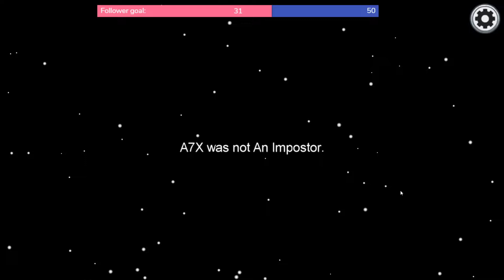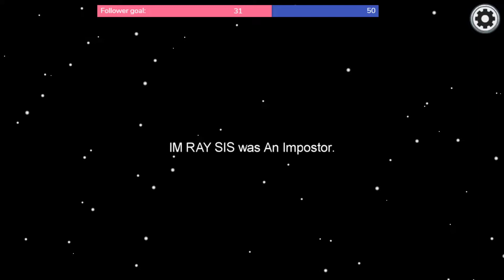Among us but you cant win bc of dumb randos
just watch it bru